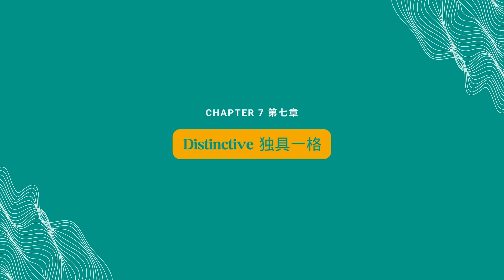𝗗𝗬𝗣𝗘𝗥𝗦𝗣𝗘𝗖𝗧𝟭𝗩𝗘𝟱: Maestro Tsung Yeh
As part of Ding Yi's 15th anniversary celebrations, ”DYPERSPECT1VE5“ is a video series of 15 important individuals who have supported Ding Yi over the years

Together With You: Maestro Tsung Yeh, Music Director, Singapore Chinese Orchestra

Maestro Tsung Yeh shares what Ding Yi means to him and what makes the ensemble distinct in their musicality.

与你艺起：葉聰先生，新加坡华乐团音乐总监

听听葉聰先生分享鼎艺团在他心目中的意义以及乐团如何创造属于自己特色鲜明的音乐风格。